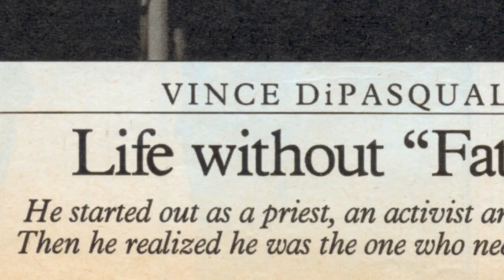Preview ~ The Starting Point Vince DiPasquale Documentary ~ 9 15 2021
The Power of Change Comes From Within

This new documentary film tells the remarkable story of Vince DiPasquale and how his journey has inspired thousands of others. As a noted lecturer and educator in the field of addiction, Vince is the founder of The Starting Point, Inc. of New Jersey a nonprofit resource center that saves lives by helping people suffering with mental health and addiction challenges find care. Filmed by noted local filmmaker Bill Horin and presented by The Rosen Group, a leader in HR staffing solutions, this film explores Vince’s path and, with the insights from others who have learned from and worked with Vince, conveys the restorative power of mental wellness, recovery, and personal growth. Be inspired.

About Vince DiPasquale:

Vincent F. DiPasquale, M.A., noted lecturer and educator in the Tri-State area has been active in the field of addiction for the past 44 years. He is Founder of The Starting Point, Inc.

Vince, with his friendly manner and down-to-earth lectures, has assisted many to enter a new sense of awareness and come to realize and accept that the power to institute change comes from within. While sharing his own spiritual and emotional growth, he guides his listeners in increasing their self-esteem and allowing old fears and behaviors to make way for a new and fulfilling lifestyle. For more information about Vince, please view his profile on The Starting Point's Inc.'s

For information about The Starting Point's Inc. of New Jersey, please visit their